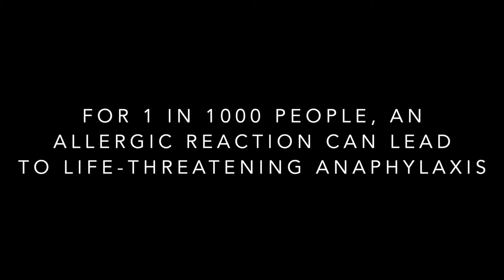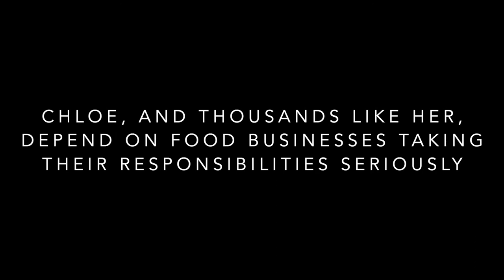Food allergen Chloe Trailer